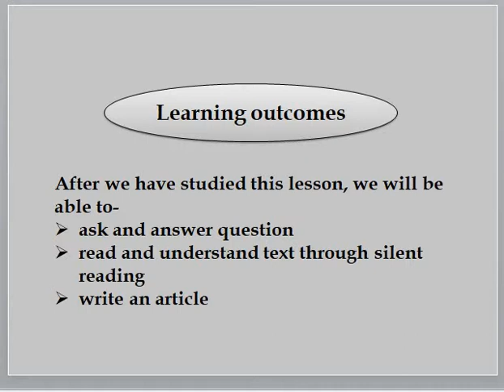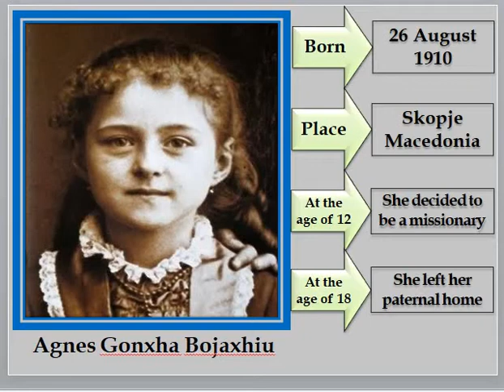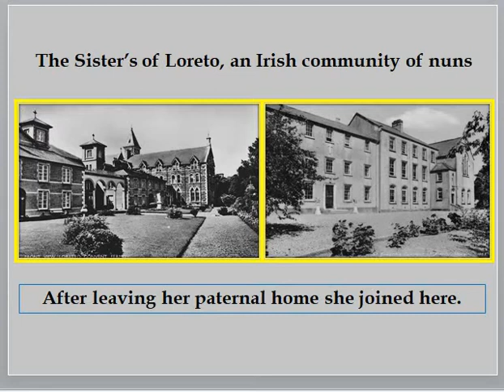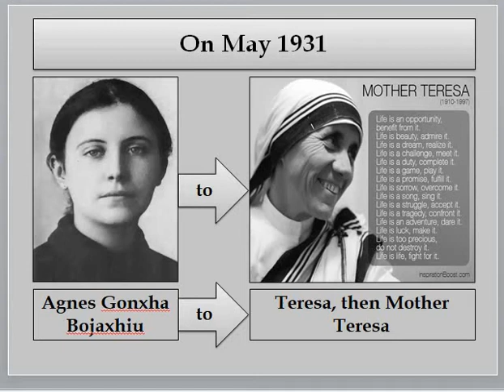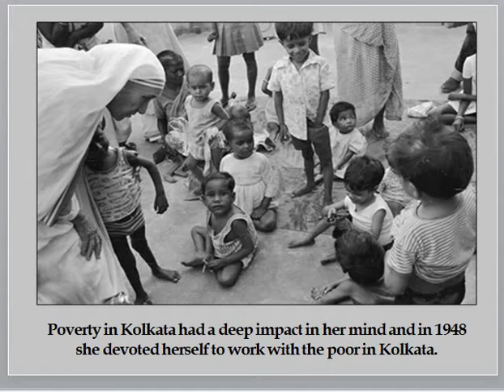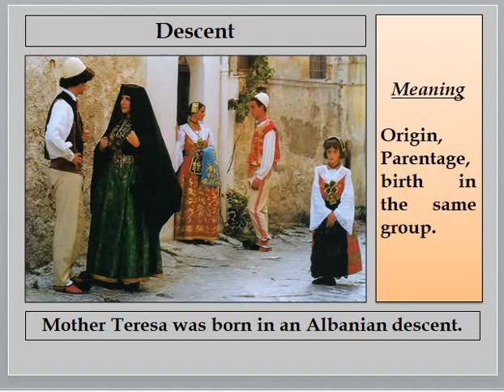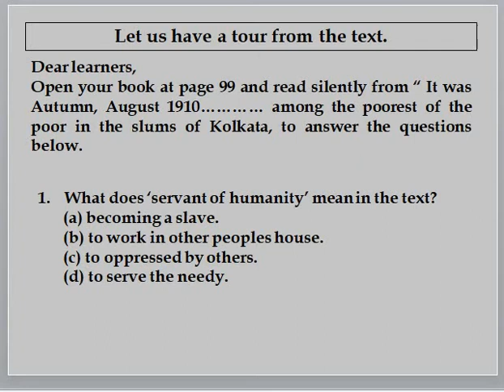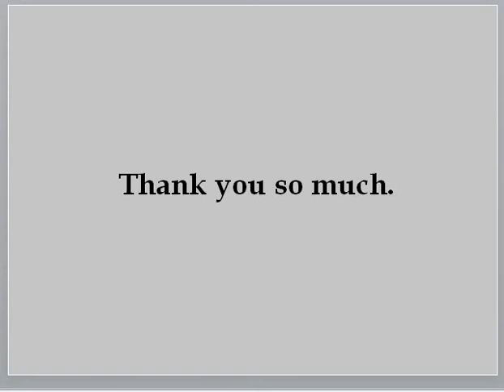Sristy Central School,Gazipur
Class-Nine & Ten, Subject-English 1st Paper
Unit-7, Lesson-4 (Mother Teresa)